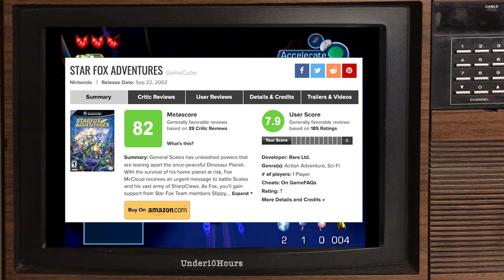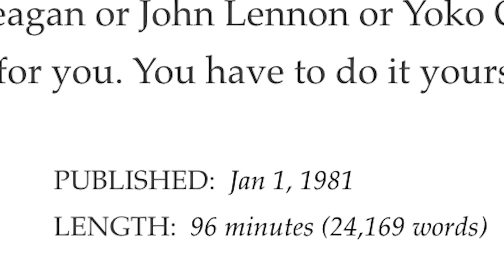Set Phasers to Forgettable? The Star Fox Games on GameCube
This week's episode of Under10Hours takes a look at an interesting vertical slice of Star Fox history, the two games that came to GameCube in the early 2000s. Star Fox Adventures and Star Fox Assault were two drastically different games that featured totally different forms of gameplay, were made by two totally different companies (Rareware and Namco, respectively), and yet they share a sore and continuity. That's what made these games to fascinating to me. So kick back and enjoy my take on these two widely forgotten entries in the series.